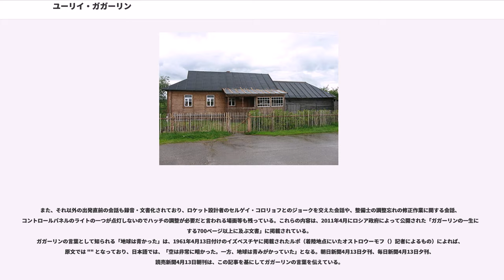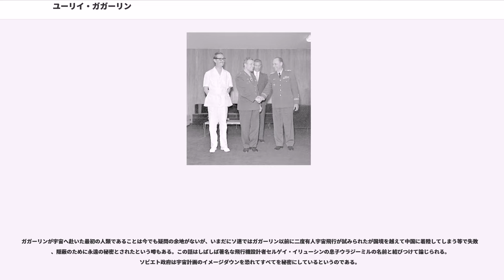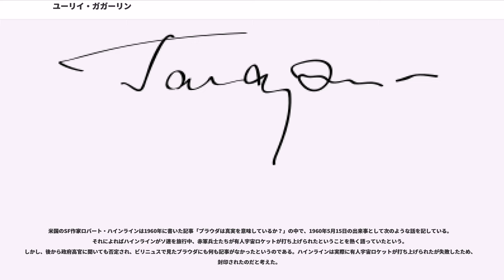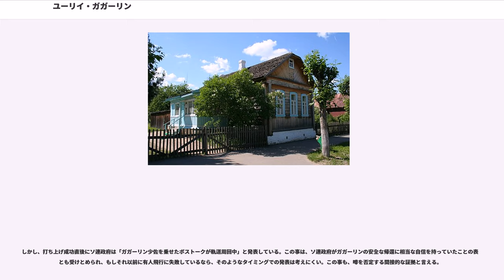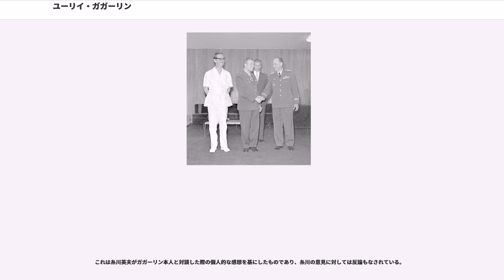ユーリイ・ガガーリン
社会主義労働英雄_(ブルガリア)
社会主義労働英雄_(チェコスロバキア)
労働英雄_(ベトナム)

ユーリイ・アレクセーエヴィチ・ガガーリン（, 1934年3月9日 - 1968年3月27日）は、ソビエト連邦の軍人、パイロット、宇宙飛行士。最終階級は大佐。

1961年、世界初の有人宇宙飛行としてボストーク1号に単身搭乗した人物である。

ガガーリンは、モスクワ西方のグジャーツク市に近い村クルシノで生まれた。両親はコルホーズの労働者であった。「労働者階級出身の英雄」というガガーリン像を強調するため「両親は農民であった」と語られている。もちろん労働階級出身であることは間違いではないが、実際のガガーリンの父親は教養のある腕利きの大工であり、母親もインテリで読書家であった。

彼は四人兄弟の三人目で、幼いガガーリンの世話は姉が行うこともあった。他のソ連国民同様、第二次世界大戦は一家に大きな苦しみをもたらした。二人の兄は1943年にドイツによりポーランドへ連れ去られ、強制労働に従事させられ、戦争が終わるまで戻らなかった。少年時代のガガーリンへの評価は、まじめで勉強家だが、茶目っ気もあるというものだった。少年時代の数学の教師がパイロットとして従軍したことが、後のガガーリンの生き方に影響を与えることになる。

金属工場の見習いとして働き出したガガーリンは優秀であったため、技術教育を受けるべくサラトフの学校へ送られた。そこで彼はエアロクラブに入り、軽飛行機での飛行を楽しんだが、徐々に飛ぶことの楽しさにとりつかれるようになった。工業学校を卒業したガガーリンはパイロットを志し、1955年にオレンブルクにあった空軍士官学校に入った。1957年にはオレンブルクで出会ったヴァレンチナ・ゴリチェヴァと結婚している。卒業後、ノルウェー国境に近いムルマンスクの基地に配属された。当時の記録によるとガガーリンの身長は158cmであった。

1960年代、宇宙開発が本格的に始まったことに伴って宇宙飛行士の選抜が始められ、ガガーリンも20人の候補生の一人に選ばれた。ガガーリンは他の飛行士たちとともに、宇宙飛行に必要な身体的・精神的耐久性をテストされながら、厳しい訓練を受けた。

ついに世界初の有人宇宙飛行が行われることが決まったとき、パイロットの候補はガガーリンとゲルマン・チトフのどちらかにしぼられた。二人とも訓練結果が優れていただけでなく、身長が高くなかったことが決め手となった。なぜなら、最初期のボストーク宇宙船は非常に小さく、大柄な人間が乗ることは困難であったからである。最終選考の結果、選ばれたのはガガーリンだった。この決定は政府の上層部によって行われたが、決め手となったのはガガーリンが労働者階級出身にあることに加え温和で社交的な性格と、「ユーリイ」というロシア的な名前、そして労働者階級出身の英雄という点を強調しやすい生い立ちにあった。なお選考に漏れたチトフは後にガガーリンに継ぐ二番目の宇宙飛行士になっており、自ら機体を操縦し大気圏外で食事をするなどの実験を行い、その様子は記録映像に残されている。

1961年4月12日、ガガーリンはボストーク3KA-2で世界初の有人宇宙飛行に成功した。このときのコールサインは「ケードル（、ヒマラヤスギの意）」であった。飛行中「」という歌（エヴゲーニー・ドルマトフスキー作詞、ドミートリイ・ショスタコーヴィチ作曲・作品86）を口ずさんで自分自身を元気づけていたといわれている。

ガガーリンを乗せた宇宙船は、地球周回軌道に入り、大気圏外を1時間50分弱で1周し、ソ連領内の牧場に帰還した。当初は宇宙船と共に着陸したとされていたが、実際は高度7000mで飛行士を座席ごとカプセルから射出して、一人パラシュートで降下させるという、大きな危険を伴うものだった。

飛行中に、ガガーリンは自分が中尉から少佐へ昇進（二階級特進）したというタス通信のニュースを聞いた。ガガーリンも喜んだが、このような発表を飛行中のガガーリンに伝えた本当の理由は、当時の技術では政府高官がガガーリンが生きて帰還する可能性が低いと考えていたからだといわれている。

地上に無事帰還すると、ガガーリンは一躍「時の人」となった。ニキータ・フルシチョフとの対面では、ガガーリンはこのような計画を成功に導い...